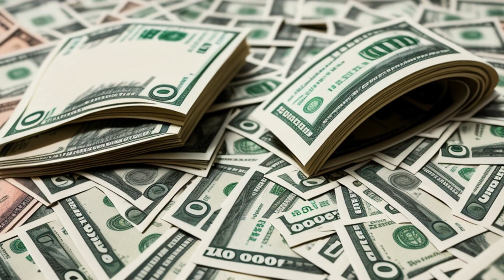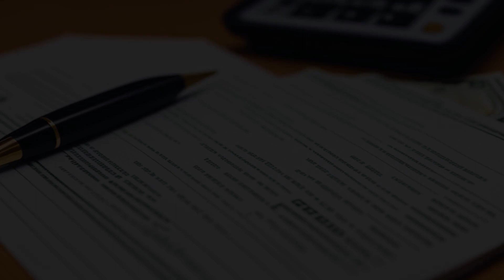Stroud v. Golson (1999) Overview | LSData Case Brief Video Summary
The Patients’ Compensation Fund (PCF) in Louisiana appealed a $1.5 million jury verdict in a medical malpractice case where a patient was not diagnosed with lung cancer. The PCF admitted to medical negligence but claimed the patient would have died from cancer anyway. The jury found that the patient had lost a less than even chance of survival due to the negligence and awarded $1.5 million. The trial court reduced the award to $400,000 after considering the medical malpractice cap. The PCF appealed, arguing that the jury misunderstood the applicable law and that the verdict was abusive.

Stroud v. Golson (1999)
Louisiana Court of Appeal
741 So. 2d 182